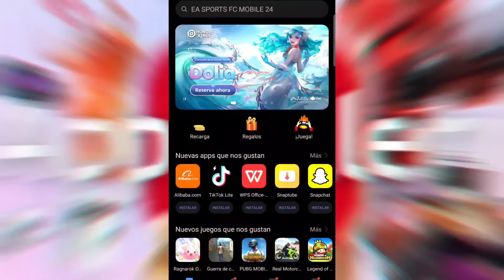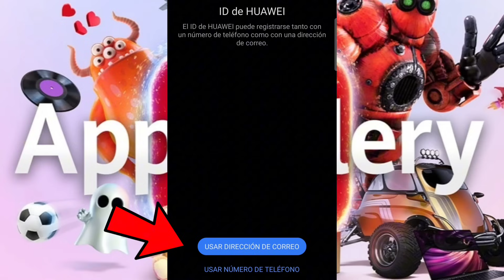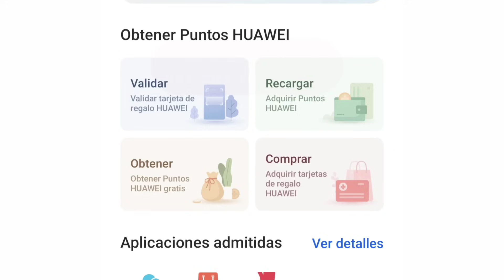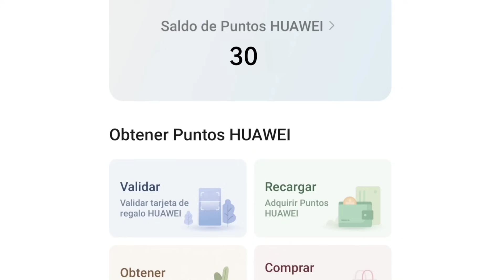CONSIGUE 400 DIAMANTES PROMO!💎| VOLVIERON LOS DIAMANTES AMARILLOS!| MOBILE LEGENDS ESPAÑOL 2024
Solo sigue los pasos del video y a disfrutar !😄